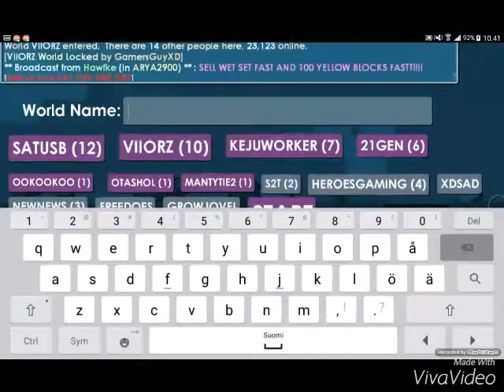Growtopia | Trolling #1 | Pocket Lighter!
We Trolling Peoples In Growtopia! That Is Episode 1!